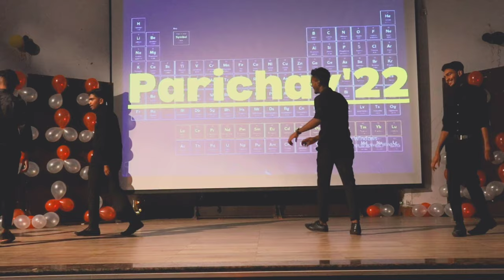FALTU SONG || COLLEGE DANCE PERFORMANCE 2022 || KARIM CITY COLLEGE, JAMSHEDPUR